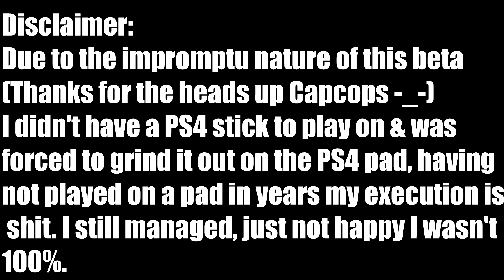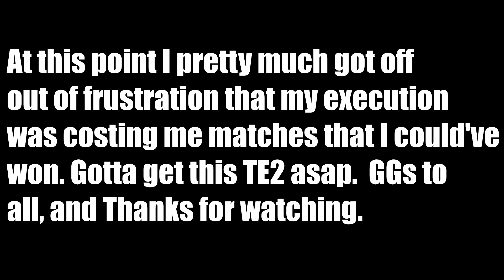SFV Nash Beta Battles (30+ mins from Beginner to Grand Master) Street Fighter 5 Online Matches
Dunno why but the sound fixes itself after the start of the second match

*You Liking and Subbing helps my channel grow, so Thanks!
*Add me on PSN - Eyeofthundera822